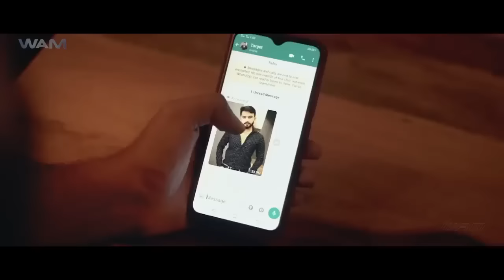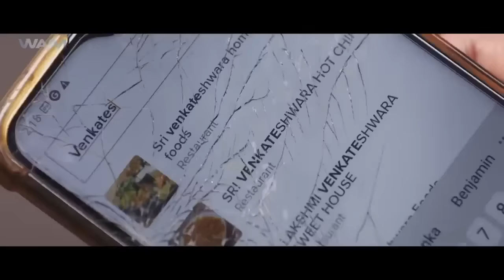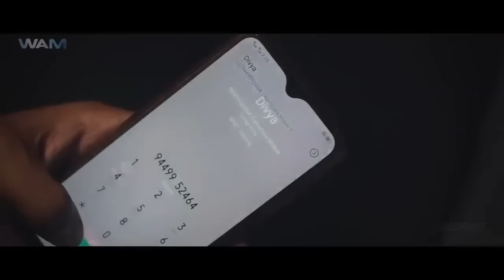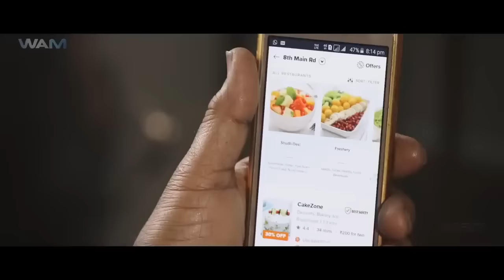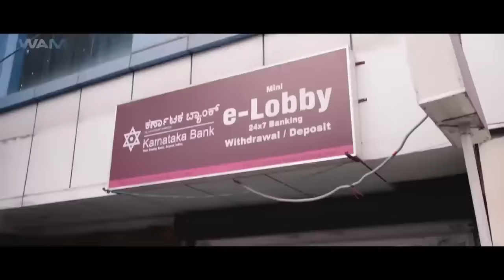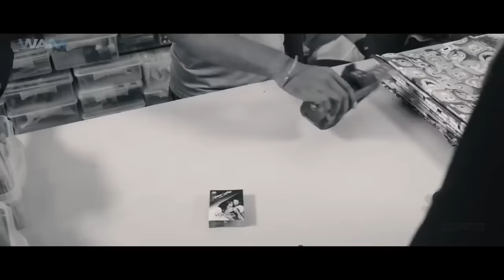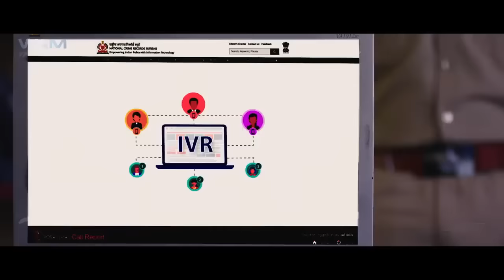Pentagon - Full Movie Dubbed In Hindi | Kishore, P Ravi Shankar, Pruthvi Ambaar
Pentagon is an anthology of five stories directed by 5 directors. Theme of the movie is based on death and its consequence. All the stories are connected to a book and reach story tells a different genre story including the theme.